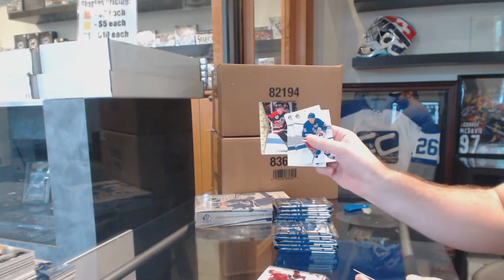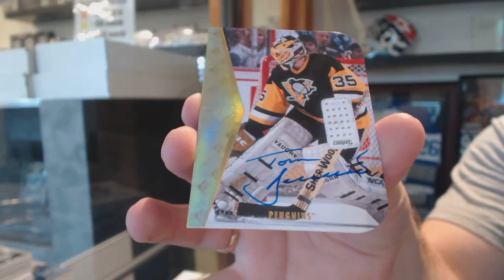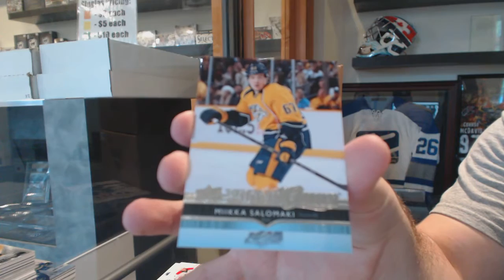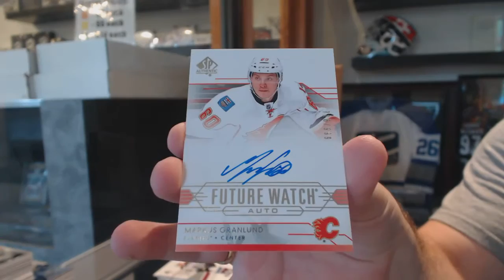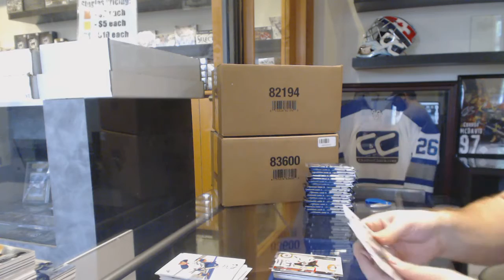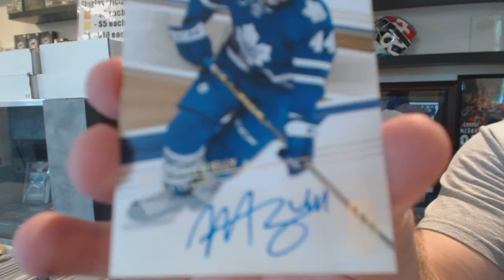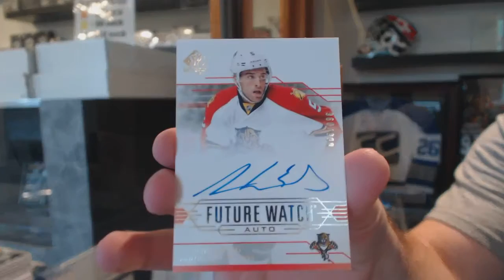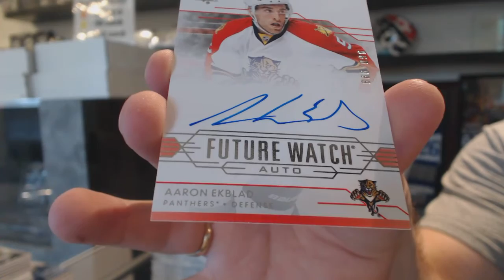Bronnblackwater's 14-15 UD SP Authentic Hockey 2 Box Break